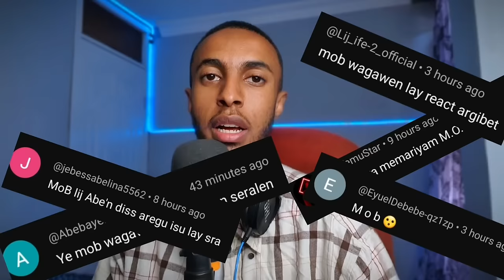ጦርነቱ ቀጥሏል Lij Abe vs M.O.BM.O.B - Wagawen Drill Music [ Janmeda Hood ] kira Reaction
1) This video has no negative impact on the original works (It would actually be positive for them)
3) It is not transformative in nature.
4) I only used bits and pieces of videos to get the point across where necessary.